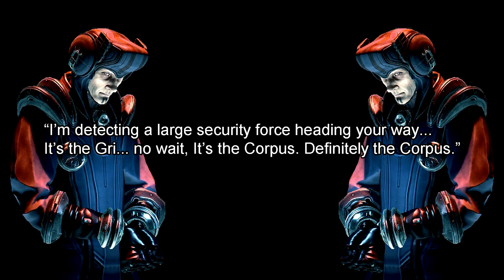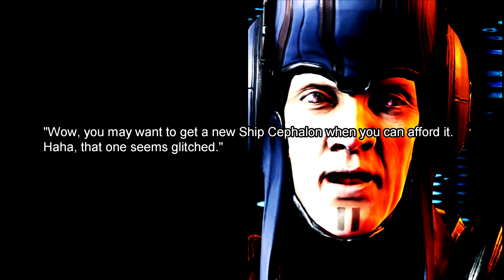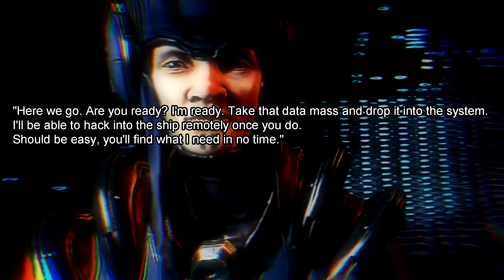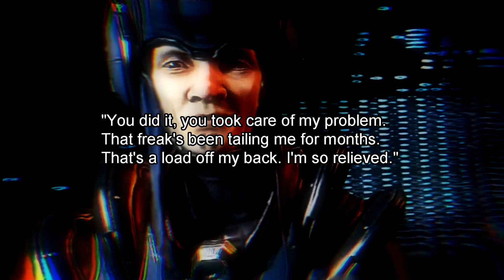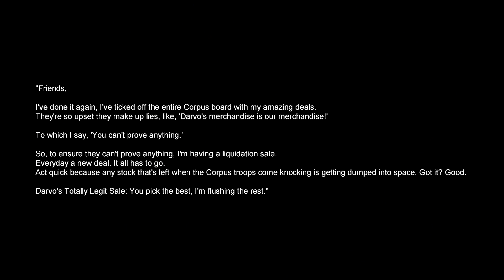WARFRAME | DARVO SPEECH DURING THE GAME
Our favourite dealer, Darvo is here!
Go to 8:23 for POTATO!